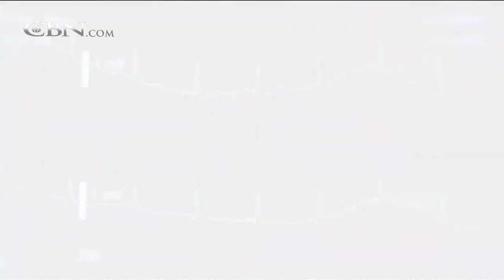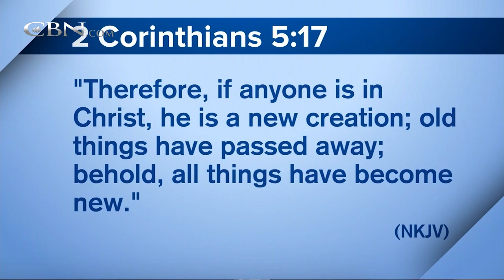700 Club Interactive - June 14, 2018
Studio 5 Host, Efrem Graham discusses the biggest stories of the week in entertainment.